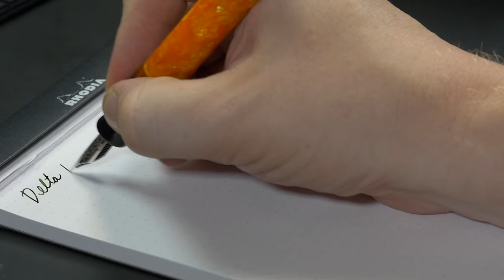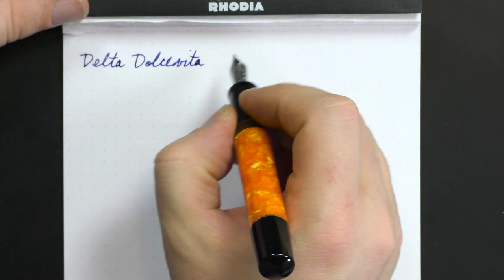Fountain Pen Review: Delta Dolcevita Federico Stantuffo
CORRECTION: The Dolcevita Federico differs from the regular Dolcevita due to less expensive trim (laser-etched steel vs. hand-engraved silver/gold-plated silver.) The name Stantuffo indicates that this is a piston filler vs. a cartridge/converter filler. Apologies for the incorrect information.